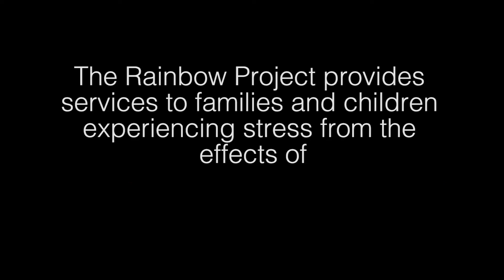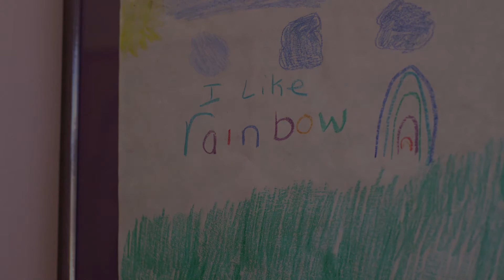Design For A Difference Madison 2016 - The Rainbow Project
FLOOR360 is proud to announce the recipient of the 2016 Design For A Difference Madison makeover: The Rainbow Project.